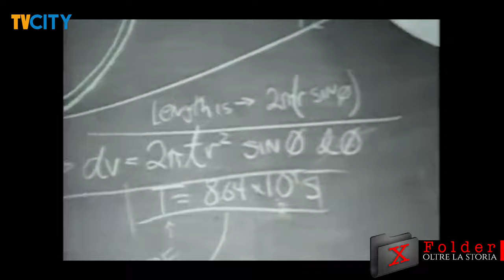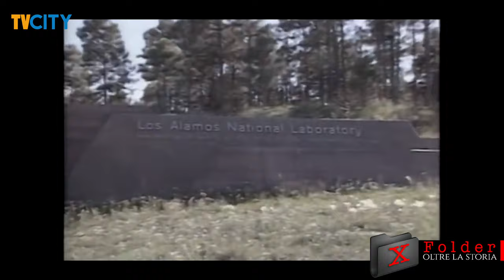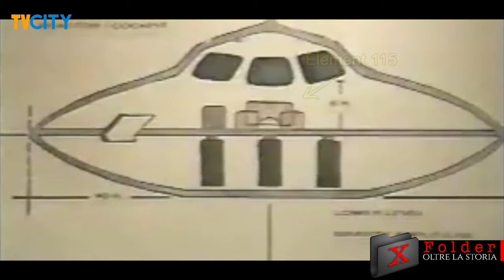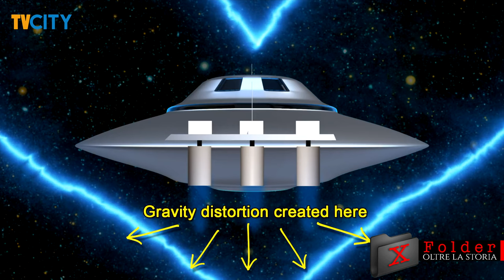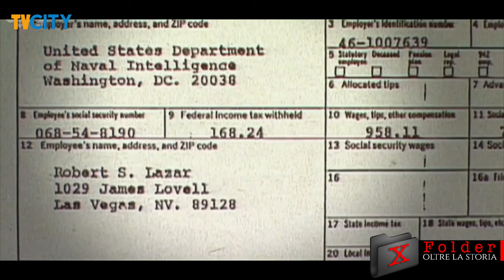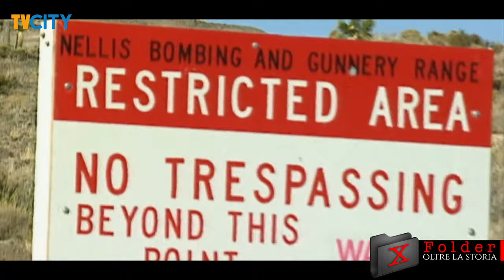Bob Lazar - il fisico dell'area 51 - XFolder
Bob Lazar  - il fisico dell'area 51 -  XFolder di TVCITY

America.  Luglio del 1990. Un uomo sostiene nel corso di un’intervista di aver lavorato nell’Area 51

L’uomo in questione si chiama BOB LAZAR, un fisico di altissimo livello che racconta di aver lavorato nel sito S-4 dell’Area 51 alla propulsione di un veicolo alieno.

Ma chi è Bob Lazar?
Come sempre procediamo con ordine e facciamo chiarezza sulla vicenda.

Robert Scott Lazar nasce in Florida negli Stati Uniti, nel 1959 e dopo aver frequentato il College in California consegue laurea in  fisica presso la California State University di Northridge.

Comincia a lavorare presso la Los Alamos National Laboratory in qualità di fisico per conto del governo degli Stati Uniti.

Nel corso di quella intervista dichiara che l’area S-4 gli sembrava un ambiente molto militare e poco scientifico.

C'erano molti controlli ed un massimo livello di sicurezza, ovunque si andasse bisognava essere accompagnati da una guardia armata.

Secondo Lazar i dischi volanti sarebbero stati 9, ma lui ebbe il compito di lavorare alla retro ingegneria solo di uno di questi.

I veicoli erano in hangar separati. La forma ricordava molto gli avvistamenti di Billi Meier, un noto contattista degli anni ‘70.

Il colore dominante era il grigio, sia per gli interni che per gli esterni. Tutte le attrezzature avevano una forma arrotondata Anche i sedili e gli alloggiamenti era come se fossero stati fusi nella cera e poi modellati con queste forme curvilinee, incluse le giunture tra le pareti ed il pavimento.

All’interno c’erano tre ponti:

Il più basso ospitava quello che lui definiva amplificatori gravitazionali.

Su quello intermedio, da dove si accedeva, c’erano i sedili e i pannelli di comando.

Infine sul ponte superiore, c’era una sezione limitata a cui lui non aveva avuto accesso.

Il suo lavoro era quello di studiare il sistema di propulsione attraverso una ricerca di retro ingegneria.

L’altissima tecnologia aliena era fisicamente impressionante.

Era composta da due parti: dagli amplificatori di gravità e dal reattore che forniva energia

In particolare il reattore funziona ad annichilazione completa alimentato da antimateria.

L’annichilazione completa è praticamente la reazione nucleare più efficace tra le tre esistenti… ovvero : fissione, fusione ed annichilazione.

Il carburante utilizzato ero un elemento superpesante, da lui chiamato l’elemento 115. Una sostanza non presente nella tavola periodica degli elementi.

Avete capito bene il carburante era un elemento non presente sulla Terra e non ancora sintetizzato.

Senza entrare troppo nel dettaglio delle reazioni fisiche, va detto almeno che grazie ad alcune reazioni fisiche applicate a questo elemento, si sarebbe potuto produrre antimateria

E che grazie a questa reazione, l’astronave aliena sarebbe riuscita a viaggiare nello spazio e nel tempo.

Il veicolo da lui analizzato era dotato di tre amplificatori, e quando se ne attivava uno, ci si poteva allontanare dalla terra utilizzando la cosiddetta configurazione “omicron”.

In sintesi, Bob Lazar riferendosi al sistema di propulsione disse che la nave non si spostava in maniera lineare perchè il suo motore distorceva lo spazio tempo.

Le ricerche del fisico furono molto discusse negli anni a seguire e la comunità scientifica prese le distanze dalle sue ricerche.

Dopo l’intervista fu sottoposto a indagini da parte delle autorità governative e dell'FBI.

Nel 1990 fu arrestato per aver acquistato e venduto materiali chimici illegali, ma le accuse sono state successivamente ritirate.

Tuttavia, alcuni sostenitori di Lazar sostengono che l'arresto potrebbe essere stato un tentativo di screditarlo e di farlo tacere.

La storia di Bob Lazar ha alimentato molte leggende e racconti fantastici sull’Area 51, rendendo il sito uno dei luoghi più misteriosi del Mondo.

Lazar ha continuato a partecipare a interviste, documentari e conferenze riguardanti la sua esperienza presso l'Area 51

Ha anche pubblicato un libro intitolato "Dreamland: An Autobiography" nel 2020, in cui racconta la sua esperienza sulla questione UFO.

Tutta la storia è molto affascinante e porta dietro a sé un alone di mistero e di segretezza.